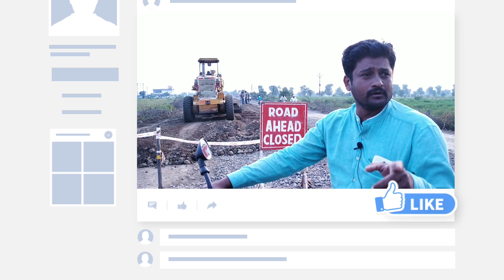अंजनगाव सुर्जी दर्यापूर मुर्तीजापूर रोड निर्माण 2019| ANJANGAON SURJI Daryapur Road | NAMO INDIA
VIDEO BY YASH AHER PRODUCTION ANJANGAON SURJI AMRAVATI MAHARASHTRA

ROAD TRIP FROM ANJANGAON SURJI DARYAPUR MURTIJAPUR